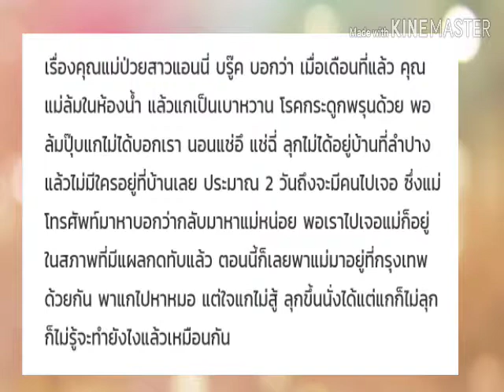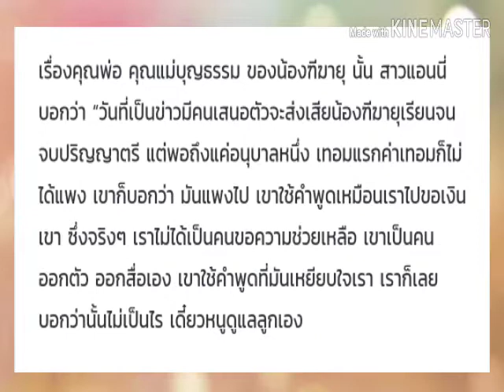“แอนนี่ บรู๊ค” ปล่อยโฮ ดูแลลูก-แม่ป่วยช่วยเหลือตัวเองไม่ได้